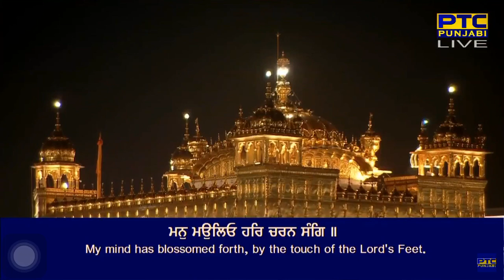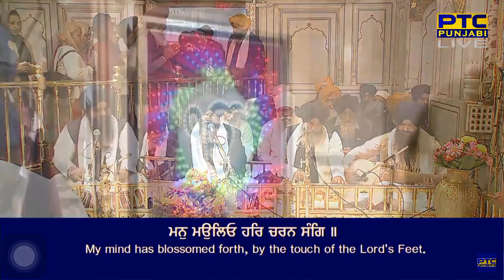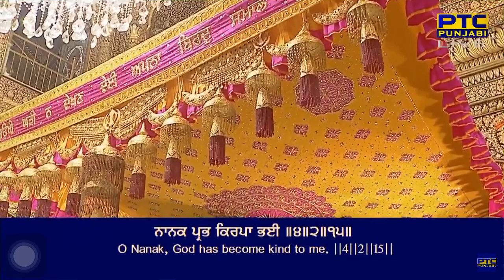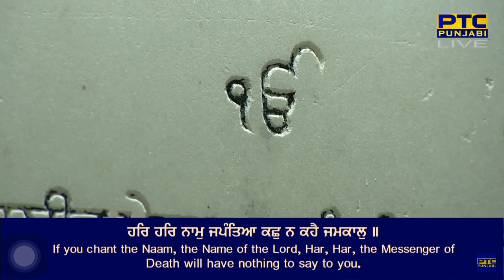Man Moleo Har Charan Sang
Raag Basant - Guru Arjan Dev Ji - Sri Guru Granth Sahib Ji - Ang 1184
basa(n)t mahalaa panjavaa ||

kilabikh binase gai gunaa ||
anadhin upajee sahaj dhunaa ||1||
kar kirapaa saadhoo jan bheTe nit raatau har naam ra(n)g ||1|| rahaau ||
kar kirapaa pragaTe guopaal ||
laR lai udhaare dheen dhiaal ||2||
eih man hoaa saadh dhoor ||
nit dhekhai suaamee hajoor ||3||
kaam karodh tirasanaa giee ||
naanak prabh kirapaa bhiee ||4||2||15||

By Bhai Jagtar Singh Ji